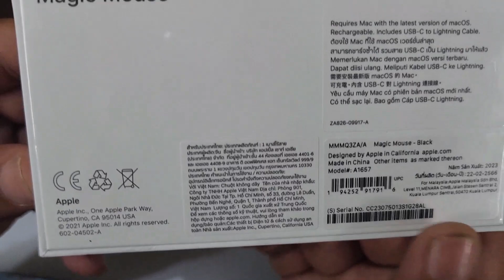Unboxing Apple Magic Mouse 3 Brand New 2023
Apple Magic Mouse 2 Black Color 2023 Model Unboxing